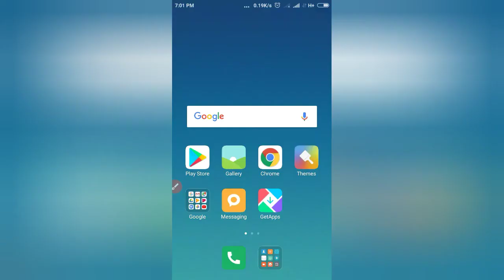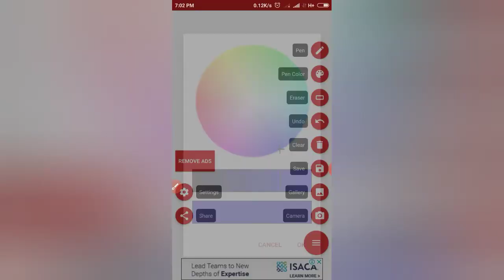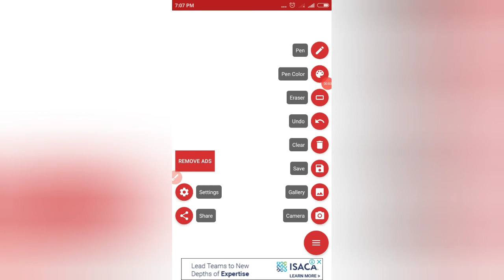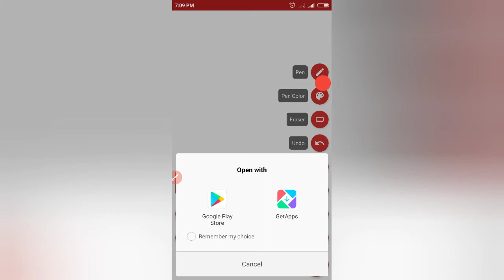How to take online class via mobile as white board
How to take online class via mobile as white board/online maths class/ white board Android app

This video gives an explanation and application demo on how to use mobile as a white board to easily spread math lessons to help teachers taking online classes.  This tamil saral tech youtube channel was started with the main objective of providing educational news, advice and course notes to students, teachers and parents.  Depending on the support you give, a lot of education related videos will be uploaded

In tamil

இந்த வீடியோவில் online class  எடுக்கும்  ஆசிரியர்களுக்கு உதவும் வகையில் கணித பாடத்தை எளிதாக பரியவைக்க மொபைலை white board ஆக உபயோகப்படுத்துவது எப்படி என்று விளக்கம் மற்றும் Application demo கொடுக்கப்பட்டுள்ளது. இந்த tamil saral tech youtube channel ஆரம்பித்த நோக்கமே மாணவர்கள், ஆசிரியர்கள் மற்றும் பெற்றோர்களுக்கு கல்வி  சம்பந்தப்பட்ட செய்திகள் , ஆலோசனைகள், பாட குறிப்புகள் வழங்குவதே பிரதான நோக்கமாக கொண்டு உருவாக்கப்பட்டுள்ளது .  நீங்கள் கொடுக்கும் ஆதரவு பொருத்து கல்வி சம்பந்தப்பட்ட நிறைய விடியோக்கள் பதிவேற்றப்படும்
By
Prof. M. Balachandiran M. Sc., M. Phil,.B. Ed (MATHEMATICS)

And

Tamil saral tech
Education channel

குறிப்பு : suppose telegram link open redirect ஆகவில்லை எனில் telegram search box ல் tamilsaraltech என்று type செய்தால் group and channel open ஆகும் அதில்  நீங்கள்  இனைந்து கொண்டு கேள்விகள் கேட்கலாம் .